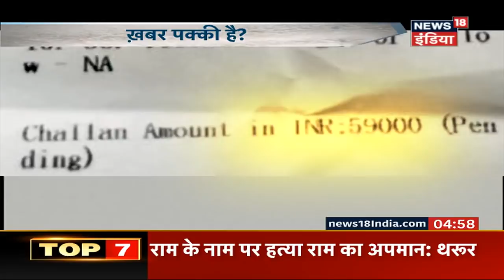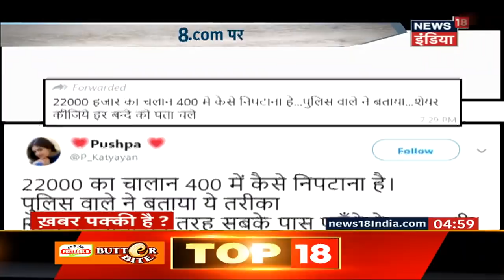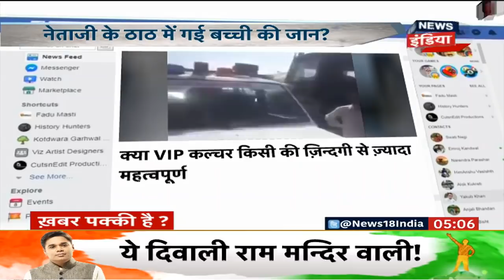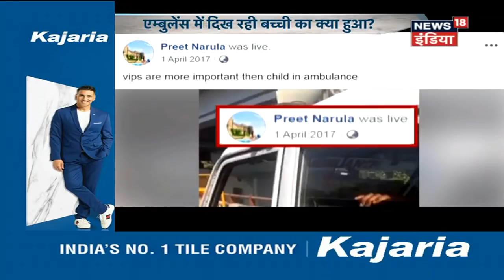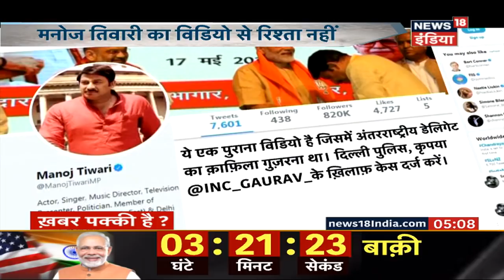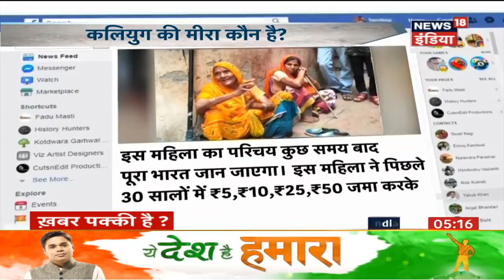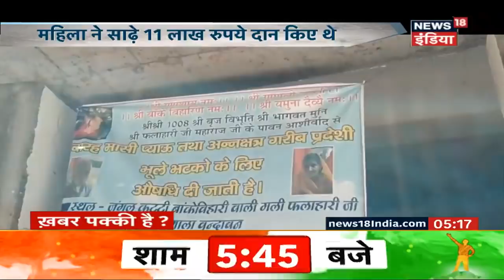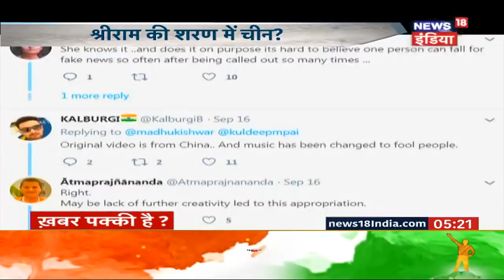ख़बर पक्की है | क्या ₹100 देकर माफ़ होगा हज़ारो का चालान ? जानिए पूरी ख़बर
क्या ₹100 देकर माफ़ होगा हज़ारो का चालान ? जानिए पूरी ख़बर News18 India के स्पेशल शो 'ख़बर पक्की है' पर।